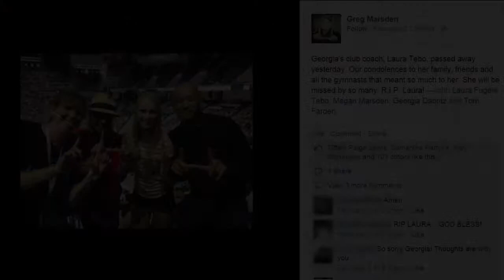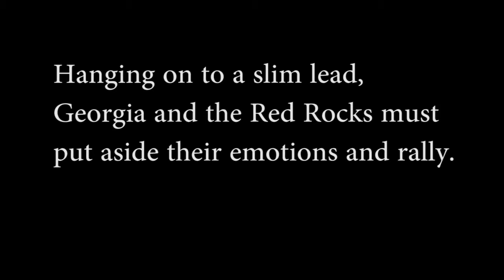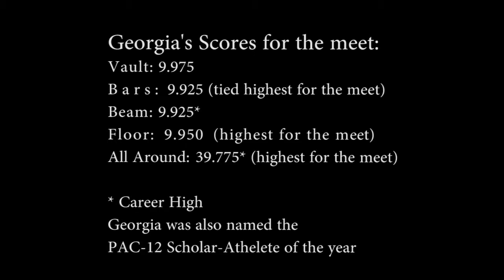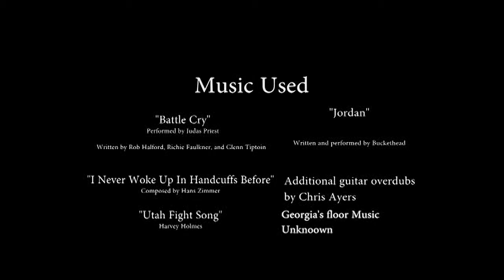Georgia Dabritz Documentary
School project for one of the greatest gymnasts the U (or the entire gymnastics program) has ever seen.